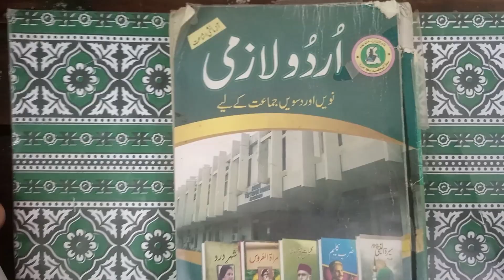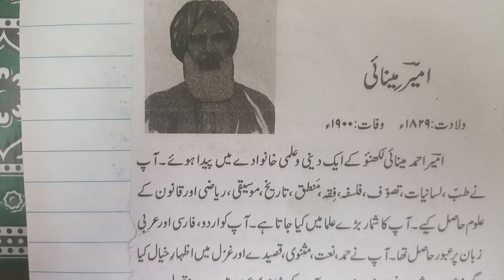Class 9 Urdu 17 May 24